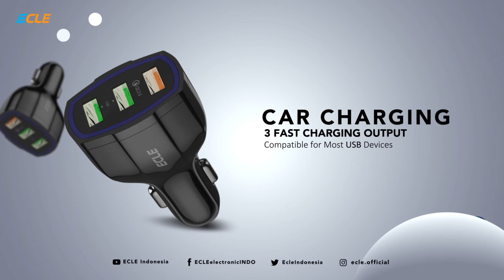Ecle Teaser Motion Video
This is Teaser motion video of PT.Dachin Etech Global

Brand: Ecle
Design: Farhan
Editor Multimedia: Farhan